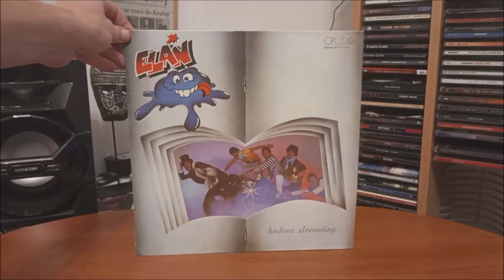LP / Elán – Hodina Slovenčiny / 1985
Pátá deska Československé kapely Elán v podání :  J. Ráž, Z. Baláž, J. Farkaš, J. Baláž, Ľ. Stankovský, V. Patejdl ml.